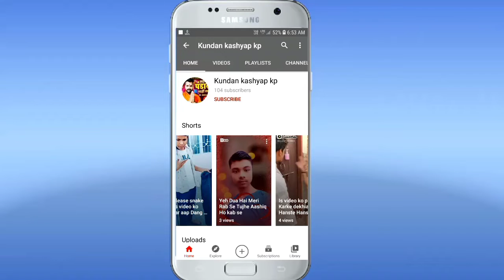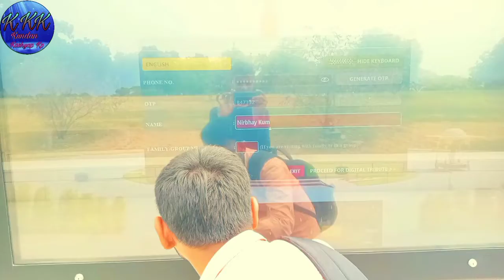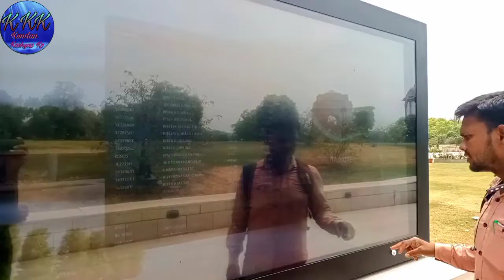नौजवानों को श्रद्धांजलि देने के लिऐ पहुचे# निर्भय कुमार पीएम#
##दिल्ली के लाल किला में शहीद स्मारक### #नौजवानों को श्रद्धांजलि देने के लिऐ पहुचे निर्भय कुमार पीएम##

1. This Video has no Negative impact on the original works
2. This video is also for teaching purpose.
3. It is not  transformative in nature.
4. I only used bits and pieces of videos to get the point across where necessary .

DISCLAIMER_ ___ ___ ___ ::::::::::::::::

(1) I have not idea that to where these photoes and videos etc. belonging which I am using .
So, please forgive me any copyright

 [1] I have no idea that to where these photoes and videos etc belong which I am using.

 {2} Please forgive if any of the above website is left to be mentioned

 {3] if any of the website is left to be named in the above ones please forgive.